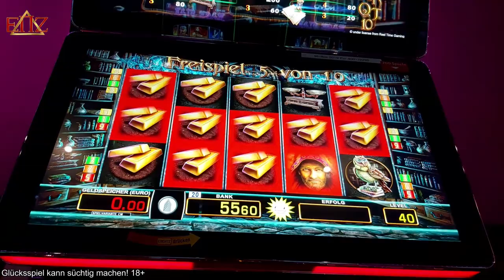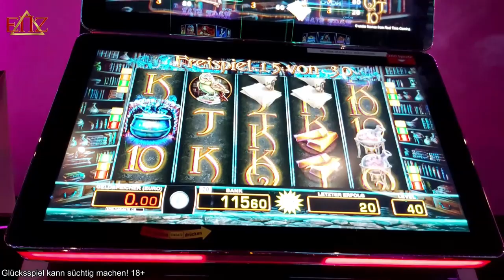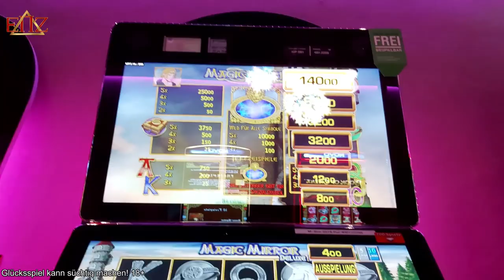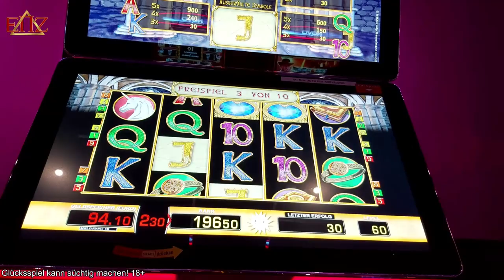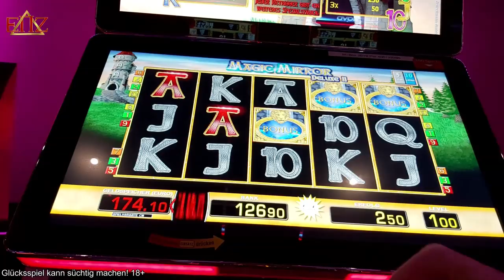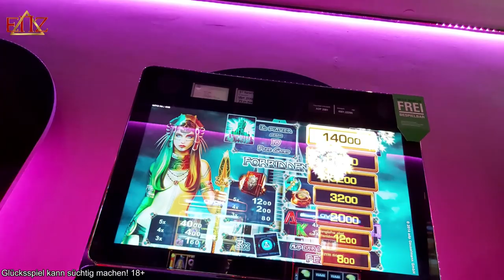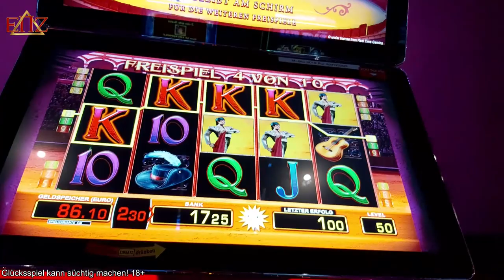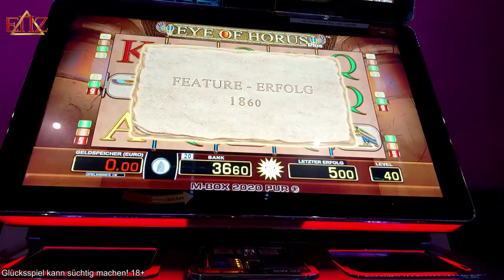Casino Session #102 - Die 140 Brennt!!! Das wollt Ihr doch sehen | ENZ Merkur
Diese Spiele wurden gespielt:
Merkur ► Convertus Aurum, Magic Mirror Deluxe 2, El Torero, Eye of Horus, Forbidden Princess
Novoline ► X
Bally Wulff ► X
Outro-Song:
Exklusiv produzierter Beat für EinfachNurZocken.